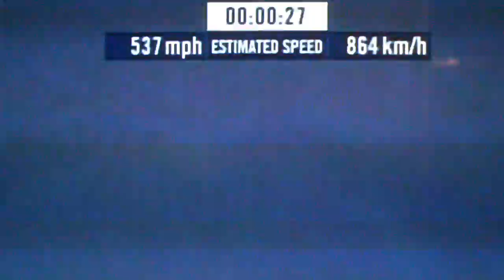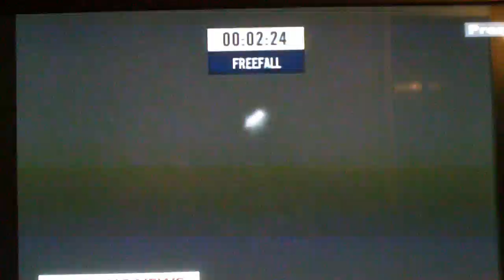Felix Baumgartner's jump from the space, the highest and the fastest free fall jump ever, skyfall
Felix's Baumgartner's jump from space, the highest and the fastest jump ever, the highest baloon flight, world record broken, fastest free fall, 1173 km/h, 729 mph, 127000ft, 39km high climb, 39000m, speed record, Red Bull Stratos BBC supersonic jump, speed of sound, the fastest man on earth, skyfall, record breaker, skydive speed record, need for speed